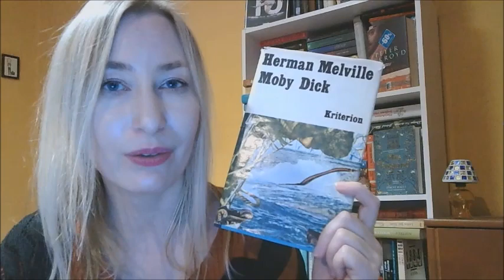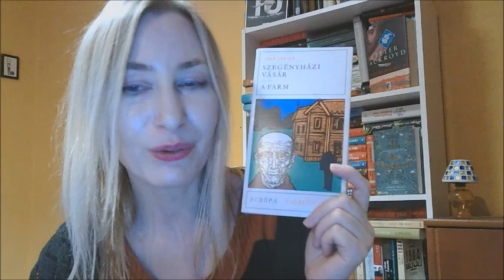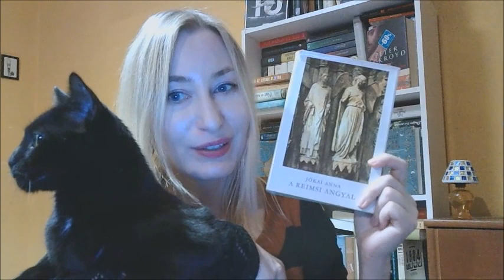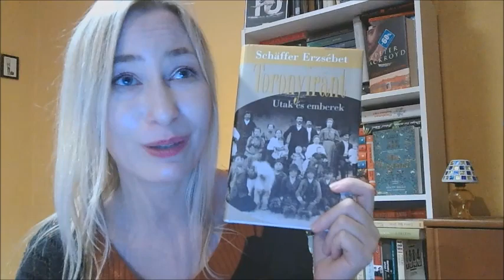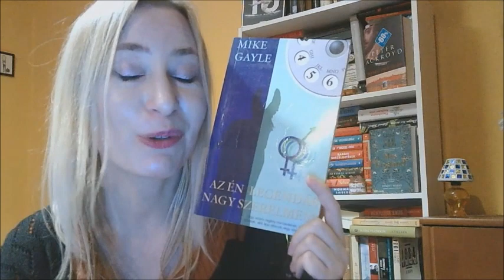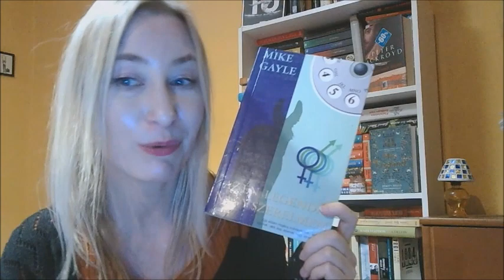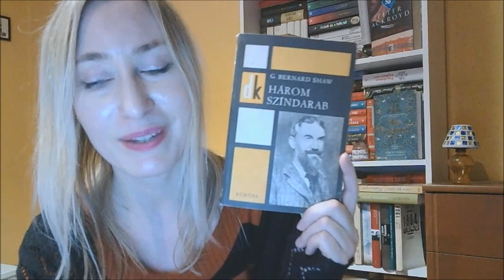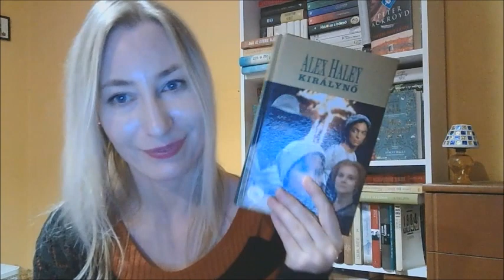Pénztárcabarát book haul